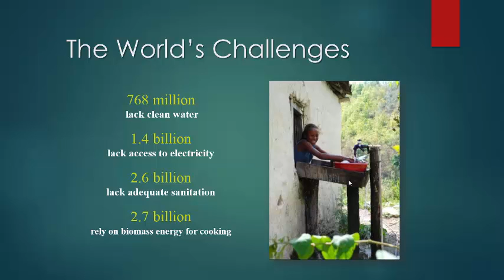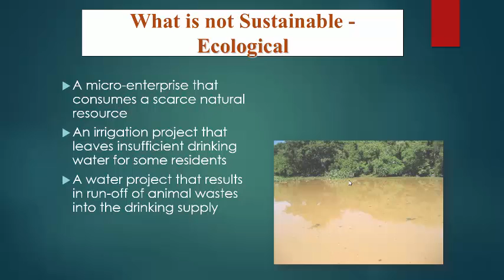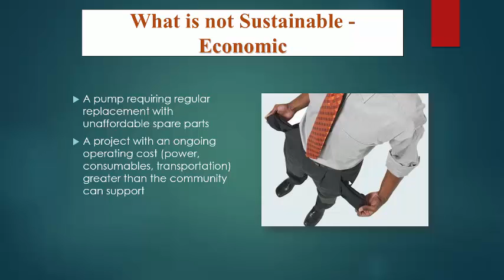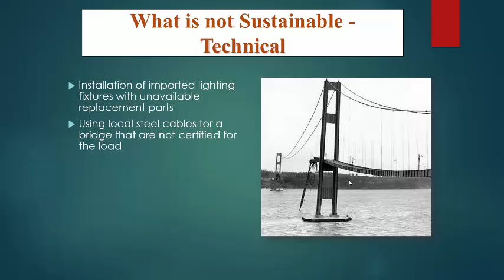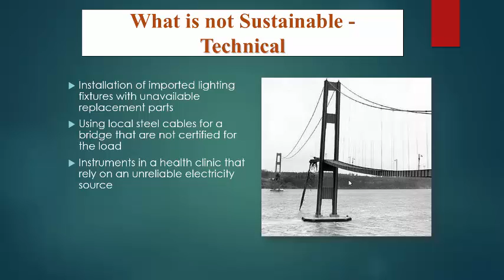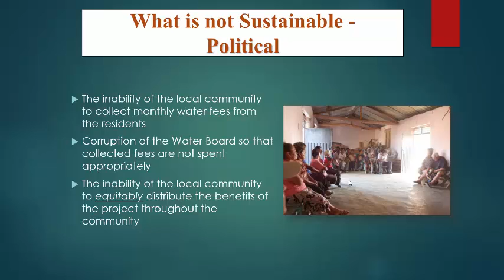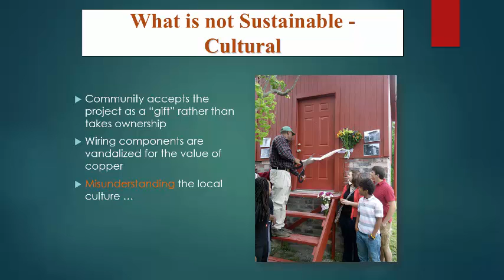ACE4G Sustainability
Introduction to Sustainability for the AIChE Chemical Engineering for Good competition